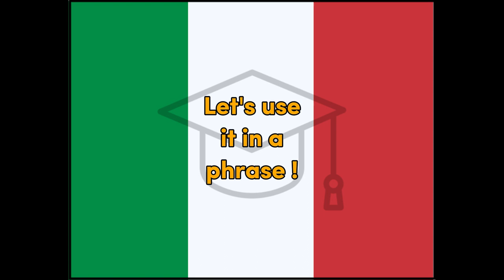Benvenuto - Italian for Welcome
Word for Today translation for fun and easy learning and education, Welcome, Italian